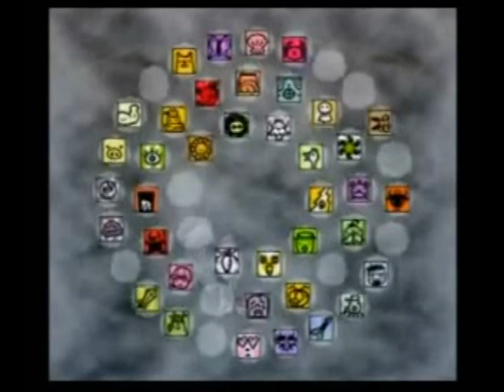Endonesia Playthrough Part 55